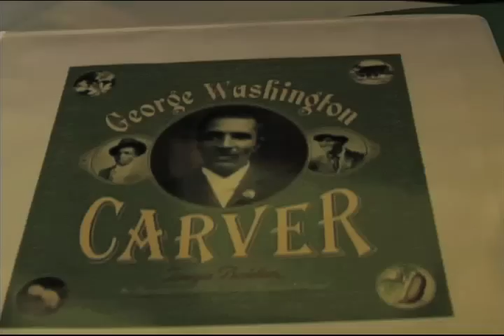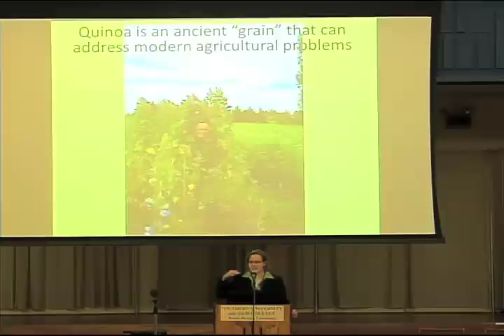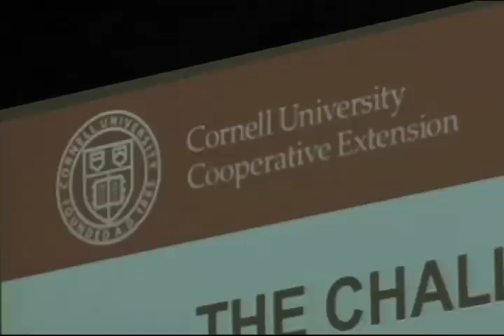Global Food Security & Plant Bio Security Symposium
The United States crop productions are not exempted from deliberate & natural plant pathogens & insect pest and about 10% of global food productions are destroyed due to plant diseases & forest ecosystems.
USDA requires everyone's help to stop the unintended introduction and spread of invasive pests into the country. The federal and state agencies can't do it alone. to learn more about invasive pests and what they can do to protect American agricultural resources by preventing the spread of these threats. You can also engage in the invasive pests issue via Facebook and Twitter.

In Washington, April 2, 2012, the U.S. Department of Agriculture's (USDA) Animal and Plant Health Inspection Service (APHIS) announced that it is dedicating the month of April to sharing information about the threat that invasive plant pests, diseases and harmful weeds pose to America's fruits, vegetables, trees, and other plants—and how the public can help prevent their spread. APHIS works each day to promote U.S. agricultural health and safeguard the nation's agriculture, fishing and forestry industries.

Invasive pests are non-native species that feed on America's agricultural crops, trees and other plants. These "hungry pests" have cost the United States billions of dollars and wreak havoc on the environment. USDA and U.S. Department of Homeland Security's Customs and Border Protection-working closely with state agriculture departments and industry-are dedicated to preventing the introduction and spread of invasive pests. The goal is to safeguard agriculture and natural resources from the entry, establishment and spread of animal and plant pests and noxious weeds.

But federal and state agencies can't do it alone. It requires everyone's help to stop the unintended introduction and spread of invasive pests. The number-one action someone can take is to leave hungry pests behind. to learn more about invasive pests and what they can do to protect American agricultural resources by preventing the spread of these threats. Here are a few actions that people can take today
Buy Local, Burn Local. Invasive pests and larvae can hide and ride long distances in firewood. Don't give them a free ride to start a new infestation-buy firewood where you burn it.
Plant Carefully. Buy your plants from a reputable source and avoid using invasive plant species at all costs.
Do Not Bring or Mail fresh fruits, vegetables, or plants into your state or another state unless agricultural inspectors have cleared them beforehand.
Cooperate with any agricultural quarantine restrictions and allow authorized agricultural workers access to your property for pest or disease surveys.
Keep It Clean. Wash outdoor gear and tires between fishing, hunting or camping trips. Clean lawn furniture and other outdoor items when moving from one home to another.
Learn To Identify. If you see signs of an invasive pest or disease, write down or take a picture of what you see, and then report it
Speak Up. Declare all agricultural items to customs officials when returning from international travel. Call USDA to find out what's allowed: